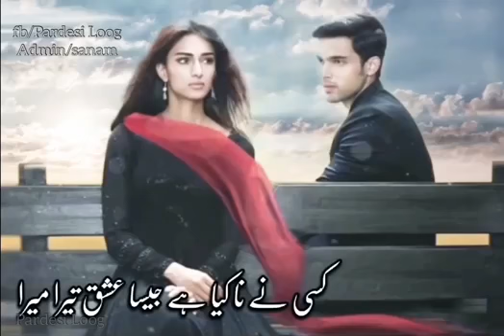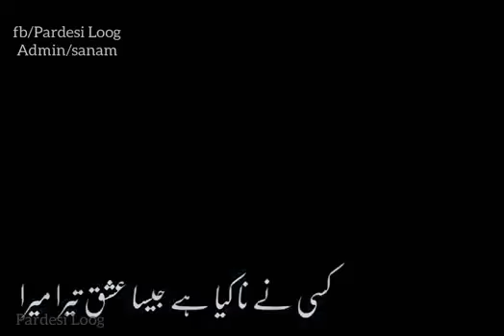Tu_mere_khoon_mein_beh_raha_hai_kahi_ whatsapp status lover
Like.comment and share and
whatsapp Status video
If you want any Help...
Follow instaagram.👇👇👇👇👇👇
whatsapp Status lover.
whatsappStatuslover.